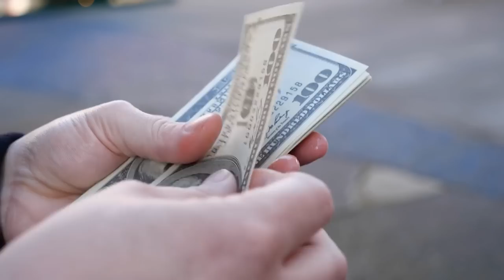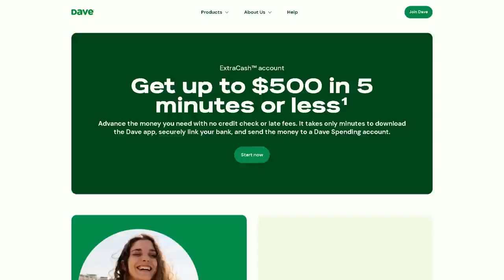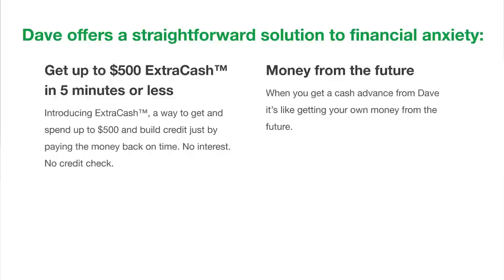Explaining All THREE Star Trek Timelines... It's Official Now!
Unravel the mind-bending revelations of Star Trek's Three Timelines! Join us as we dive into the seismic twists unveiled in Season 2 Episode 3 of Star Trek: Strange New Worlds. From the iconic Original Timeline with William Shatner and Leonard Nimoy to the alternate Kelvin Timeline ignited by JJ Abrams, and the enigmatic New Timeline introduced in Star Trek Discovery with Paul Wesley and Ethan Peck, the Trek universe holds secrets that will reshape the way you view the beloved franchise.

Prepare for a journey through time and space as we explore the controversies surrounding the New Timeline. Our investigation delves into the overwhelming and irrefutable evidence that has left fans questioning the very fabric of Star Trek's reality. Discover the intriguing reasons behind these temporal shifts, unveil the culprits responsible, and weigh in on the heated debate: Is the emergence of Three Timelines a boon or a bane for the Star Trek legacy? 🖖

Star Trek Legacy Merch!

Sign the Terry Trek Petition!

Additional Music by Scott Buckley @ScottBuckley)